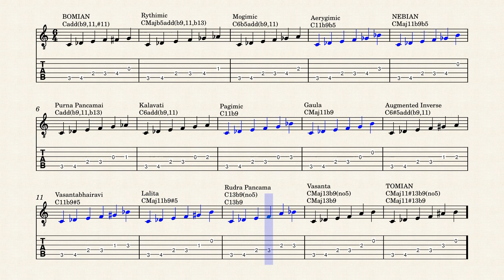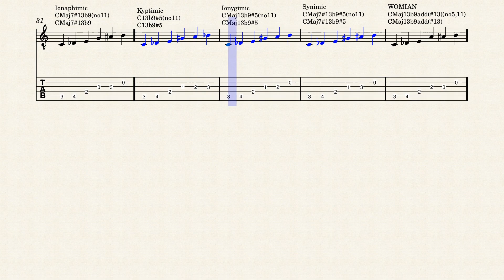All 6-note Scales and Chords Part 3: b9 Patterns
All patterns from 6-note scales starting with a Minor 2nd then a Major 3rd.
b9 chords with either a 9th or 9th are in a previous document.

Even though basic theory lessons teach that only a few six-note chords exist, mathematically 462 different combinations of four notes are possible in 12-tone equal temperment with octave equivalence (the standard combination of music notes). With so many possibilities, the six-note patterns are in several documents presented chromatically.

Six-note patterns can be scales or chords. Six-note scales are less common than 5-note or 7-note scales. They tend to be 5-note scales with ad added note (like the Blues scale) or 7-note scales with a missing note. The whole-tone scale is one of the few relatively widely-used scales.

Some six-note patterns are not considered scales in some systems. Scale names that end in -tonic are from the Zeitler system, which defines scales as having no interval larger than a Major 3rd. However, these scales are rare in practice. Other ALL CAPS names from the Dozenal system are rarely considered scales in other systems.

Alternate analysis is possible. All chords have multiple inversions. I included a few obvious ones. Often the inversion is the more likely form.

The susb2, sus#4, and sus6 chords are not standard. Use addb9(no3), add#11(no3), and add13(no5). Maj7#13 chords are patterns that have both a major and minor seventh, so the minor seventh shows as #13. An alternate analysis might be 7b15.

Extended chords with alternate interpretations are shown twice. For example, in a 13th chord, the 5th, 9th, and 11th are optional, so C13(no5,9,11) is usually written C13. The first way is used to distinguish the differences among the 13th chord types, but would typically not appear that way in a lead sheet.

Chords are in compressed single octave form. A Cadd9 chord CEGD is here CDEG. The add2, add4, or add6 chords are shown as add9, add11, or add13 (or as 6 chords).